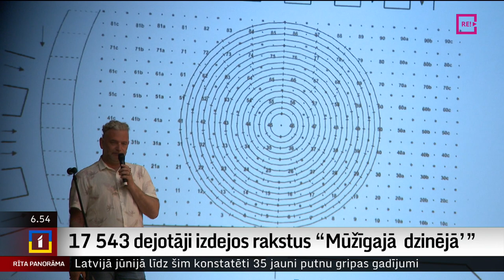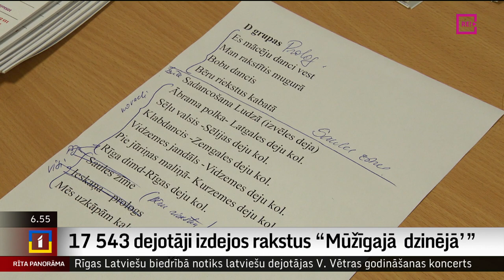17 543 dejotāji izdejos rakstus “Mūžīgajā dzinējā’”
17543 dejotāji izdejos rakstus  deju lieluzvedumā “Mūžīgais dzinējs”.
XXVII Vispārējo latviešu Dziesmu un XVII Deju svētku deju lieluzvedums  “Mūžīgais dzinējs”  notiks 7. un 8. jūlijā Daugavas stadionā, bet rūpīga gatavošanās jau notiek tagad.  Rīgā uz semināru  sabraukuši  455 deju kolektīvu vadītāji no visiem novadiem.
   Ar viņiem tikās žurnāliste Ilze Strenga.